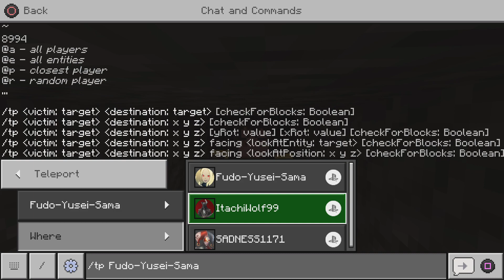The boys play Minecraft part 76